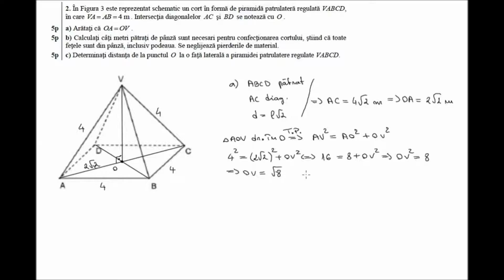Evaluare Nationala la matematica - Model oficial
Modelul oficial de Evaluare Nationala pentru 2014 de pe site-ul edu.ro (SIII2) Lectii video de matematica din materia claselor 5-12. In cele peste 600 de videoclipuri ale canalului veti gasi atat definitii, proprietati, formule utile cat si exercitii rezolvate, probleme rezolvate, subiecte sau modele de bacalaureat si evaluare nationala.